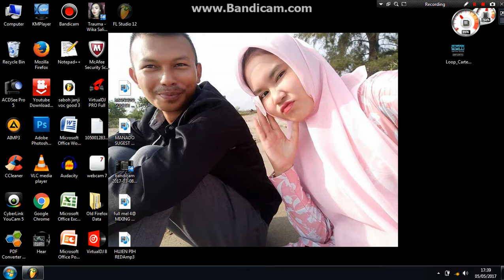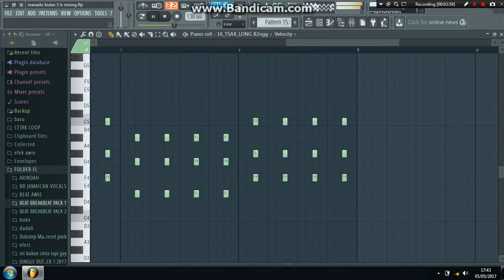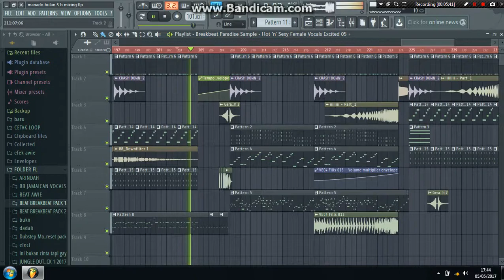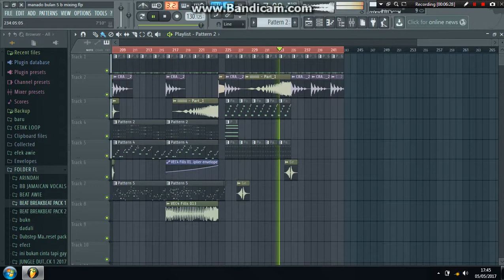JERITAN TANTE BIKIN SUGEST {bireuen}